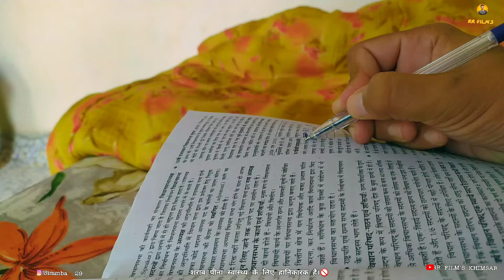Daaru With Brother 😂 | 70 ₹ Wali Cold drink 😂 | Simmba| RR FILM'S KHIMSAR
Daaru With Brother | 70₹ Wali Cold drink 😂

content                    Simmba.
Edit & camera
Actor Abhishek , Simmba.

Daaru With Brother
Daaru With dad
Daaru
drink Lover
funny drink comedy
dad with daaru
darru with dad
drink
funny comedy
daaru
sarabi
Brother with daaru
Bhai ne daaru pee
Bhai daaru pila
daaru
harsh beniwal
daaru with dad
harsh beniwal new video
Dad with daaru
drink champs
drinks
do not drink
Drink
daaru with brother 2 funny
daru
comedy video
desi comedy
Daru comedy videos
rr film's khimsar
shorts
trending
Simmba RR FILM'S KHIMSAR
rr film khimsar
stand up comedy
RR FILM'S khimsar
pakistan news
pakistani reaction
where to eat in pakistan
Pakistan
daaru funny
comedy
funny comedy video
fun
khimsar Rajasthan
Nagaur
Pakistan comedy videos
nepal comedy
bangladesh comedy
UAE shorts
daaru Dede